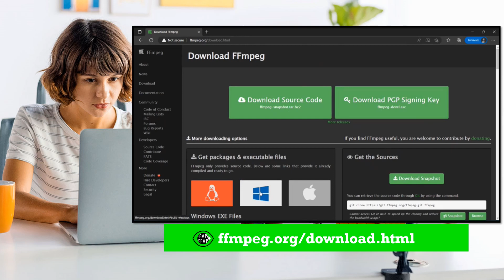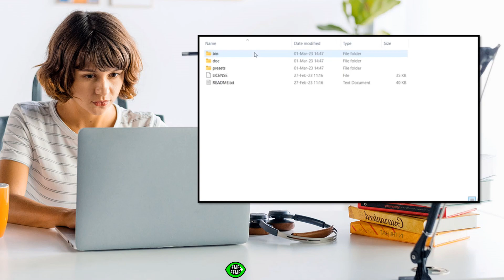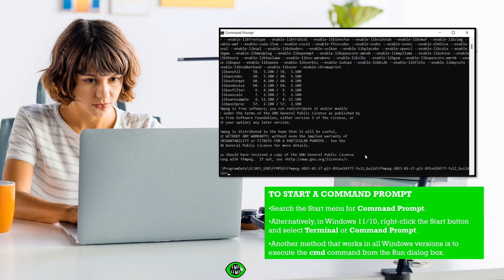How to install FFMPEG? FFMPEG tutorial basics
Last time, we have seen what FFMPEG was all about.
Today, we show you how to install FFMPEG.

Installing FFMPEG is extremely simple and takes just a few minutes.
Head to FFMPEG.org/download.html and click on the package that is compatible with your Operating System. In most cases, that will be the Windows one.

Choose one of the hosting sites, and download the full FFMPEG package.
Once downloaded, simply unpack the package and you are ready to go!

In the bin folder, you will find the 3 primary tools offered by the FFMPEG project:
* FFMPEG to process all your multimedia files
* FFPLAY to play back all your multimedia files
* FFPROBE to display information of your multimedia files

In the Doc folder, you will find documentation about FFMPEG.
In the Licenses folder, you will find license agreements.
In the Presets folder, you will find a collection of commonly used settings.

To start using FFMPEG, start a Command Prompt session, navigate to the folder where FFMPEG is installed and you are ready to go!

This channel is entirely dedicated to FFMPEG and provide tons of easy tutorials that can assist you in your use of FFMPEG, just give it a try!